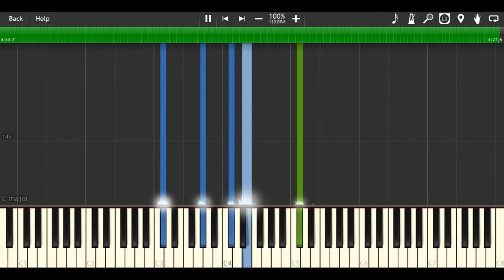Avicii - Unbreakable (Friend of Mine) [Piano Tutorial] with MIDI File